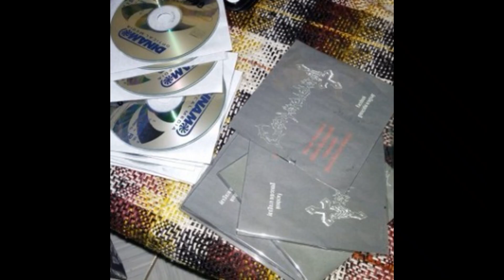GENOCIDIO - EP 2017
METAL - URUGUAY

1 - PIE DE TRINCHERA
2 - MENTE DESTROZADA
3 - GENOCIDIO
4 - DESECHO DE GUERRA